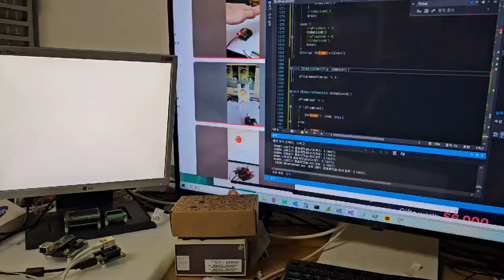W55RP20 HDMI Diaplay and Screen Capture Out Test DEMO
Ultra-low-cost, network-based HDMI output module